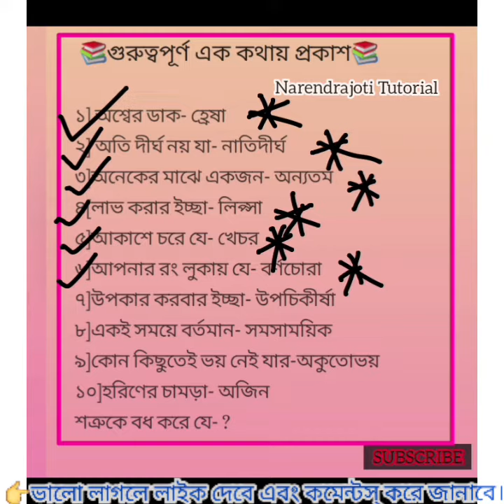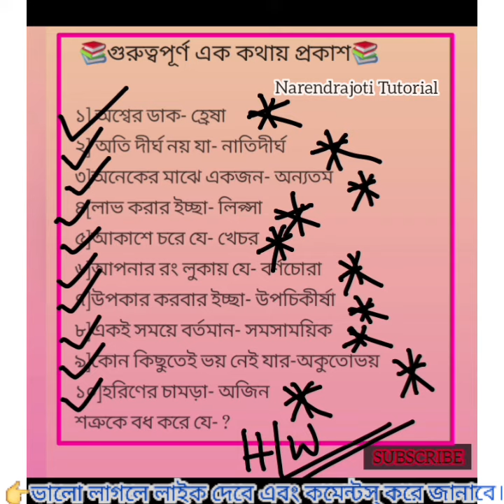📚 তোমাদের জন্য খুবই গুরুত্বপূর্ণ এককথায় প্রকাশ/Admission Test Preparation /বাংলা ব্যাকরণ/নরেন্দ্রপুর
💥💥 পঞ্চম্ শ্রেণীর প্রবেশিকা পরীক্ষার প্রস্তুতি- বাংলা মডেল প্রশ্ন

🔴 পরীক্ষা প্রস্তুতি|| বাংলা ব্যাকরণ || এককথায় প্রকাশ  || এককথায় প্রকাশ থেকে কি ধরনের প্রশ্ন আসে পরীক্ষায় || Admission Test Preparation || Bengali Grammar || Narendrapur R.K.Mission || Class 3/4/ 5 || sample Questions || Suggestion

Related Tags-

Bengali  ,Bengali sample questions for class 5 admission, এককথায় প্রকাশ,বাংলা ব্যাকরণ, class 5 Admission Test Bengali Grammar sample,